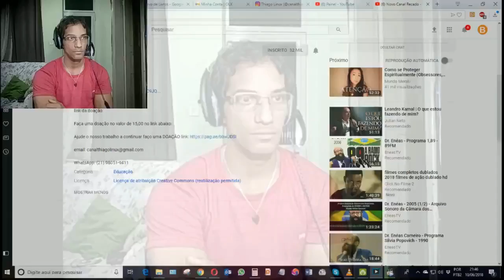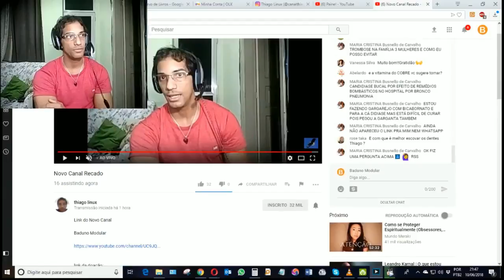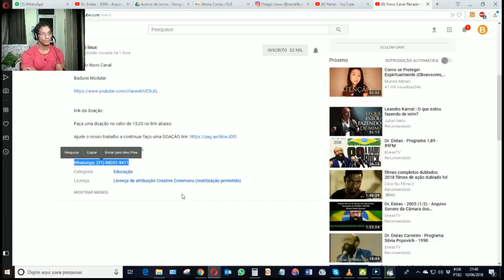Partes Da última live sobre Saúde